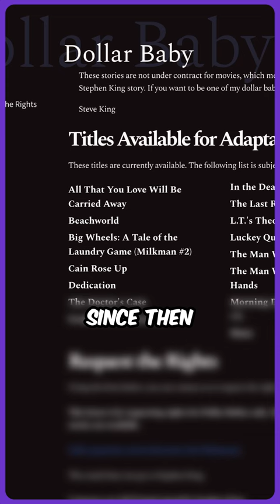Free Stories To Make Movies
Want to become a part of the close circle of Chalchitra Talks? Become a community member and buy our Yearly subscription

Chalchitra Talks is India's biggest platform for recommendations of movies, books, TV Shows, podcasts, poetry by experts and celebrities. We also make video essays and fictional content. We also do nightly streams where we do quizzes and fun conversations!